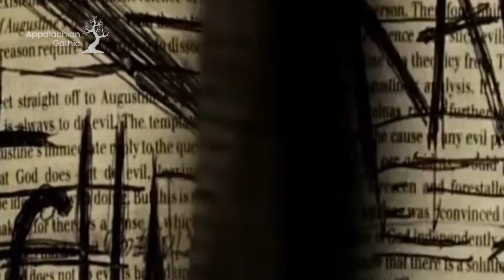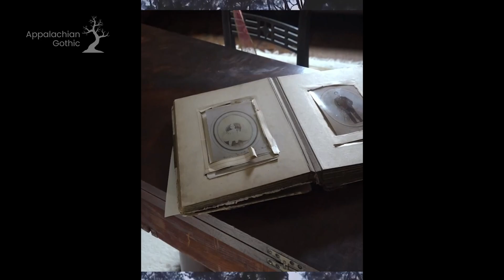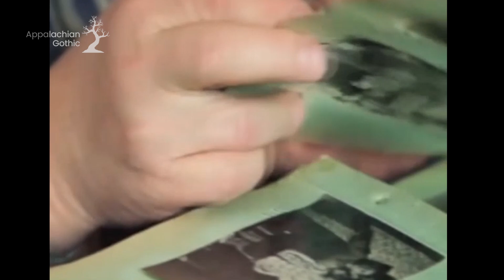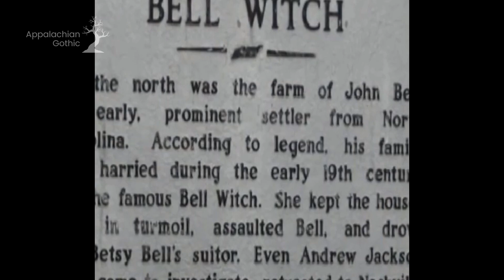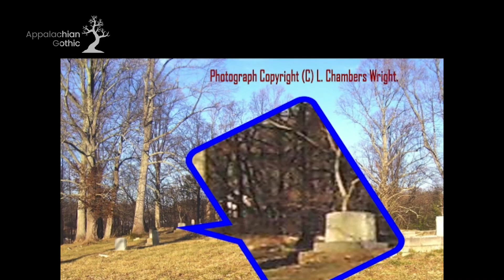10 Spine-chilling Destinations That Will Make You Shake In Your Boots!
Get ready to explore the top 10 haunted destinations that will send shivers down your spine! From haunted castles to eerie hotels and mysterious forests, these destinations are not for the faint of heart.

Have you braved any of these top 10 haunted destinations? Share your favorite scary spot in the comments below!